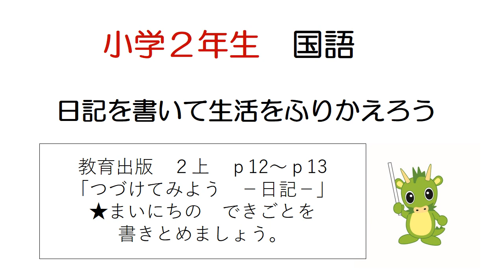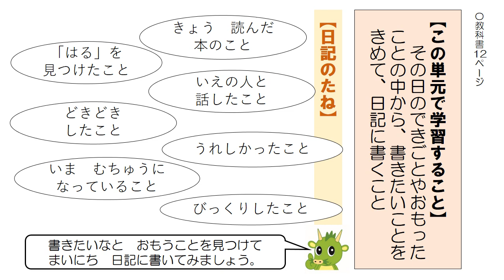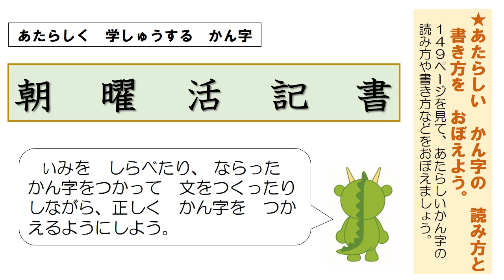小学校2年生 国語「日記を書いて生活をふりかえろう」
さいたま市の子どもたちの家庭学習を支援するための動画を公開します。教材は、小学校2年生 国語「日記を書いて生活をふりかえろう」です。